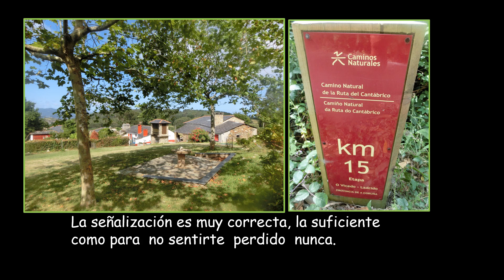LOIBA, SENDERO GR GALICIA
SENDERO DE LOIBA, GR  GALICIA

El Sendero o senda de Loiba  está ubicado en Galicia en la zona comprendida entre el Cabo Faro, de Ortegal y La Estaca de  Bares.  Es una senda que atraviesa pequeñas aldeas y muchísimas calas de playas desiertas, con grandes precipicios todas ellas de una belleza impresionante.  Es un Gran Recorrido, El GR de Loiba tiene unos 54 kms,  pero en este video solo hice caminando unos 30 kms. Dividido en dos días.  Hay que centrarse en la zona donde hay un Banco de cara al mar. Que dicen que es “El banco mas bonito del mundo “así lo pone en la parte trasera del banco. En internet tienes información de cómo llegar.  Es simplemente espectacular. El recorrido es de unos 30 kms aprox. Siempre el inicio lo haremos desde el Banco. El tramo primero llegaremos a nuestra izquierda hasta la población de Espasante, desde el Banco.   al día siguiente volveremos al Banco.. y saldremos a nuestra derecha, hasta  O’ Vicedo otros 14 kms  aprox. Se transita por bosques pistas, sendero y algún tramo de asfalto, y lo bonito son las panorámicas excepcionales de las playas  salvajes  calas  sin nadie,  de difícil acceso, de mucha belleza,,  Es un sendero para hacerlo poco a poco, caminando y saboreando las vistas  ..  Aconsejable llevar agua y algo para comer, no hay servicios, hasta el final de etapa. Es bastante solitario, y como lo realicé en Agosto en las playas había alguna gente, no mucha, ya sabes que en esta zona de Galicia es el Océano Atlántico aguas  muy frías,, y de poco turismo.  Me ha salido un poco largo el video. míralo con internet ,, Solo tiene la pretensión del recuerdo, no tiene otra finalidad,, Lo realicé en solitario pero mi Sra, Montse  me esperaba en el final de Etapa-. Lo comparto con toda persona amante de la Naturaleza. Salut  para todos  Iñaki.